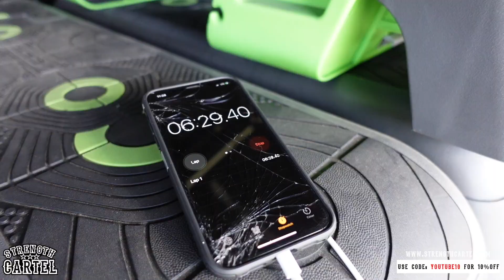Gotta Stay Ready - Vloging My Full Day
@Big Boy